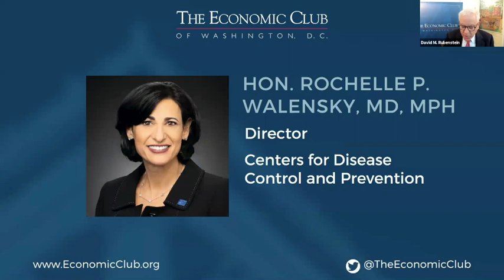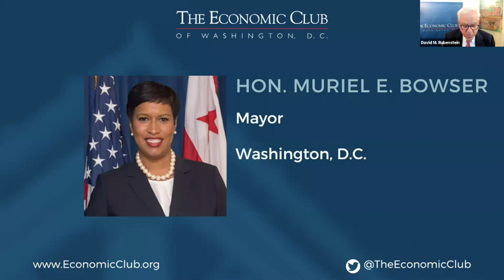The Honorable Rochelle P. Walensky, MD, MPH and The Honorable Muriel E. Bowser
The Economic Club of Washington, D.C. hosted a virtual Signature Event on Thursday, May 13, 2021. David Rubenstein interviewed, in two separate segments, The Honorable Rochelle P. Walensky, MD, MPH, Director of the Centers for Disease Control and Prevention (CDC) and The Honorable Muriel E. Bowser, Mayor of Washington, D.C.